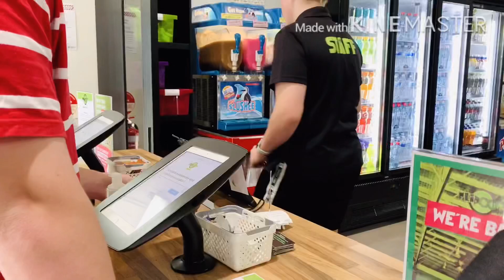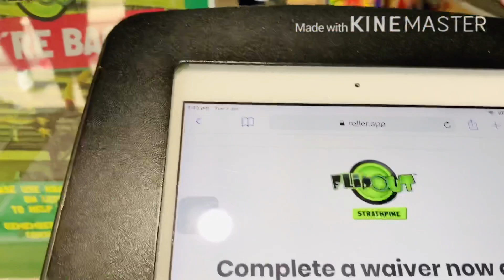Moment ni Mommy kay Son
Always had a time for your kids guys.